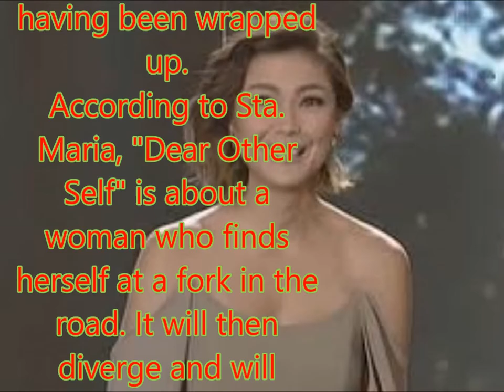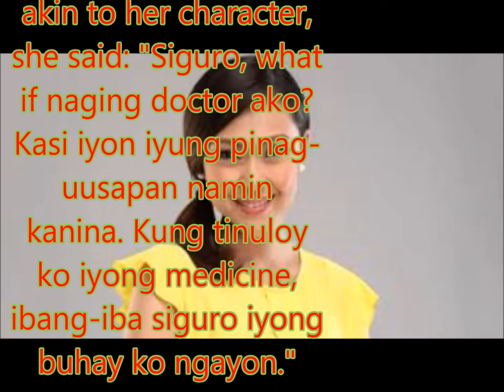Jodi Sta. Maria set to return to TV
Philippines News today : Entertaiment scandals

Fan-favorite actress Jodi Sta. Maria will be working on a new television series set to air this year, it has been confirmed.
Sta. Maria, who starred in the hit primetime remake of "Pangako Sa 'Yo" last year, revealed: "Magbabalik telebisyon na tayo this year."
She declined to discuss the upcoming project, however.
After portraying Amor Powers, Sta. Maria worked on "The Achy Breaky Hearts" with Ian Veneracion and Richard Yap. She also made an appearance on "Maalaala Mo Kaya" before shooting another movie, "Dear Other Self."
There's no release date yet for "Dear Other Self," a new Star Cinema movie which stars her opposite Joseph Marco and Xian Lim, but Sta. Maria assured fans that it will be released soon with shooting having been wrapped up.
According to Sta. Maria, "Dear Other Self" is about a woman who finds herself at a fork in the road. It will then diverge and will continue to tell the story of the character going down one path alongside a second version of her picking the other.
"Kung una mo siyang papanoorin akala modalawang tao ito. Hindi. Isang tao lang siya na gumawa lang na magkaibang desisyon," she said.
The movie was partly shot in Thailand.
Sta. Maria was speaking to reporters after a photo shoot for the movie's promotional materials.
Asked about her own "what if?" moment akin to her character, she said: "Siguro, what if naging doctor ako? Kasi iyon iyung pinag-uusapan namin kanina. Kung tinuloy ko iyong medicine, ibang-iba siguro iyong buhay ko ngayon."